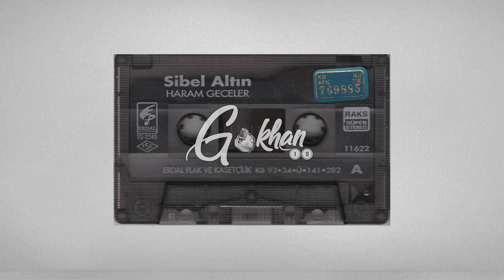Sibel Altın - Anı 1993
Söz: Fatih Erkoç
Gokhan19/Çorum